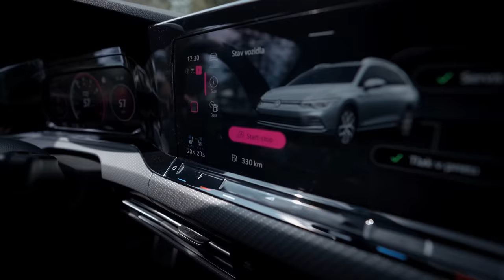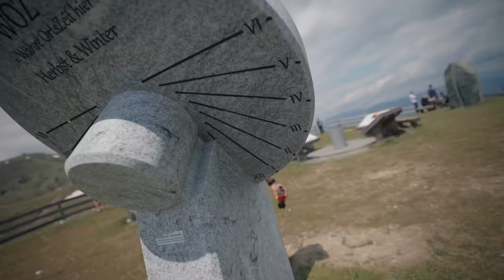Wörthersee 2022 | Pokuty, značky off, auta a zadky | XS Carnight | Part 2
Druhá část video z našeho tripu na Wörthersee 2022. Trošku celovečerák, ale máte tu dlouhý záběry z XS Carnight:)

👕 Merch 🧢

Kapitoly:
0:00 Noční Velden
6:27 Výjezd na AlpinStrasse
21:06 XS Carnight
36:09 Vykoupení benzinkovýho Billa koutku
38:43 Fotešky u rámečku na Faakeru
40:14 XS sraz na sjezdovce
44:18 Rozloučení se zájezdem